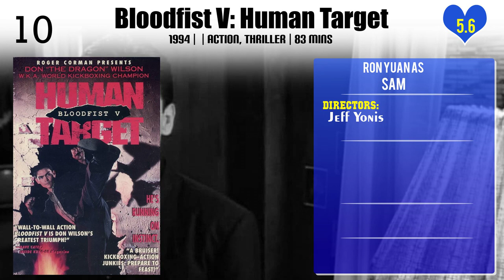Ron Yuan Top 10 Movies of Ron Yuan| Best 10 Movies of Ron Yuan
Top 10 Movies of Ron Yuan

Find the list of movies by Ron Yuan you can find more information, movie trailers, posters, reviews, youtube links in below link.

Please Comment down your favorite movie of Ron Yuan